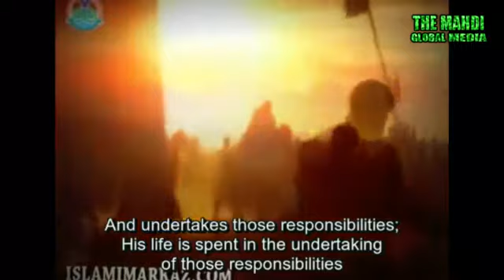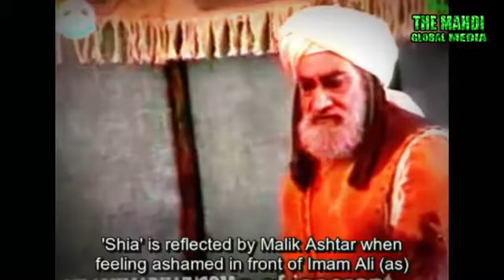Shia kaun? - Allama Jawad Naqvi